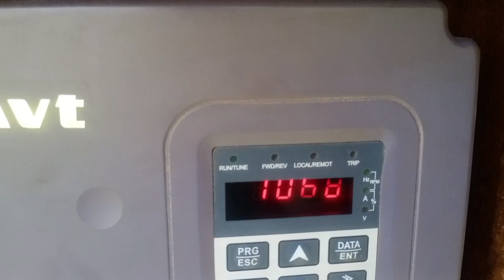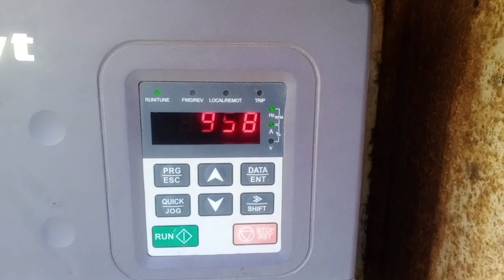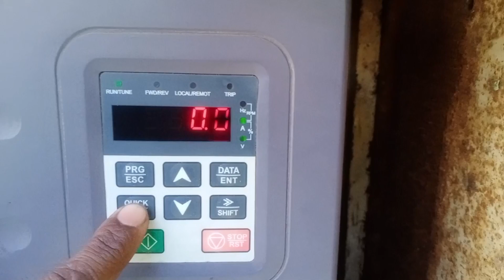وی ایف ڈی کی دو طرح کی فرکنسی کیسے سیٹ کی جاتی ہے ہے ویڈیو مووی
وی ایف ڈی کی دو طرح کی فرکنسی کیسے ہوتی ہے اور کس آپشن میں موجود ہوتی ہے آپ آسانی سے آپ اپنی دوسری جو ہائی سپیڈ فرکنسی ہے وہ اسی ویڈیو میں موجود ہے آپ کیسے ہاسپیٹل کون سی حاصل کرسکتے ہیں اس ویڈیو میں/

Your Quries：-

00 input phase failure protection

PO.04 upper frequency
PO.05 lower frequency

PO.11 Acceleration time

PO.12 deceleration time

PO.13 Running diraction
Motor parameters
P2.01 motor rated power kw
P2.02 motor rated frequency Hz
P2.03 motor rated speed rpm

P2.04 motor rated volt

P2.05 motor rated current Amp
P7.00 used password
Pb.00 input phase failure protection

Pb.01 outnut face failure protection